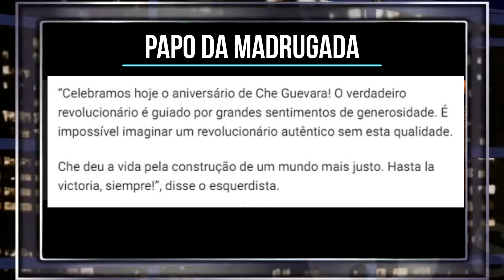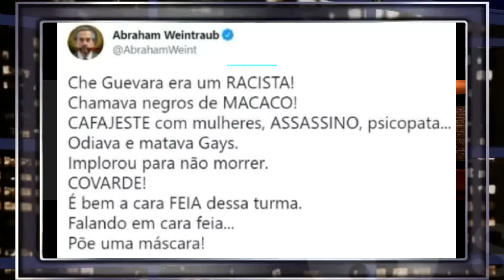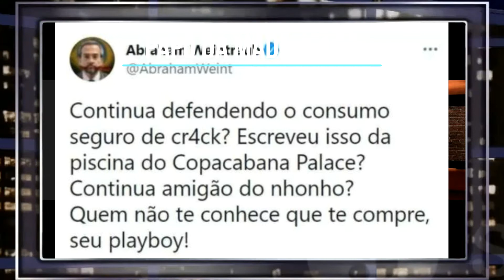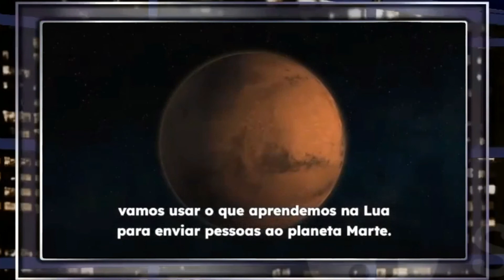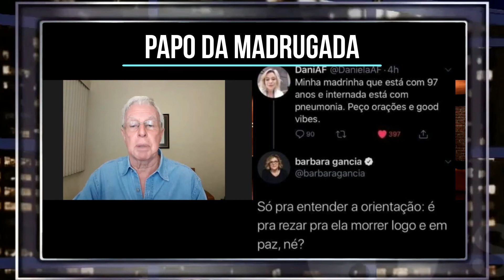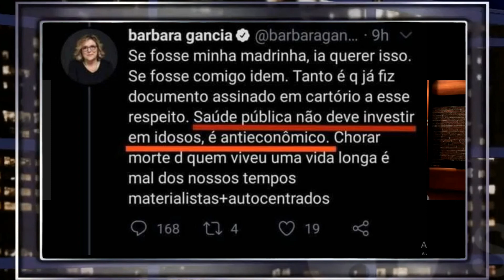PAPO DA MADRUGADA - SÁBADO, 19 DE JUNHO DE 2021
Com Ronaldo Rosas e Marcelo Campos